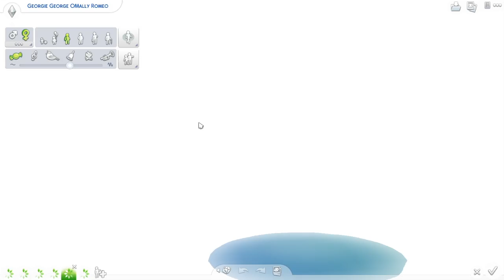Sims 4 100 Baby Challenge Episode 9: Back on the Baby Train!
OPEN ME